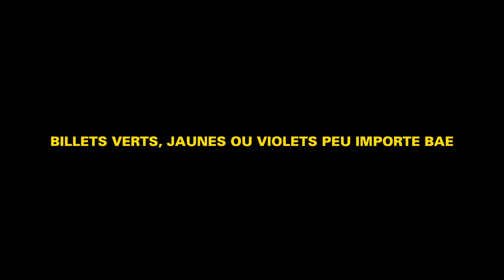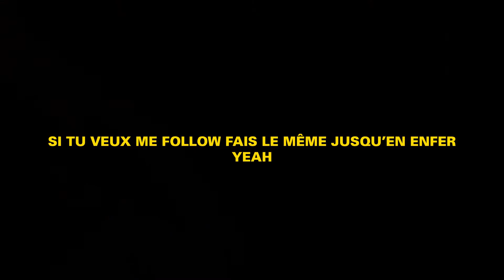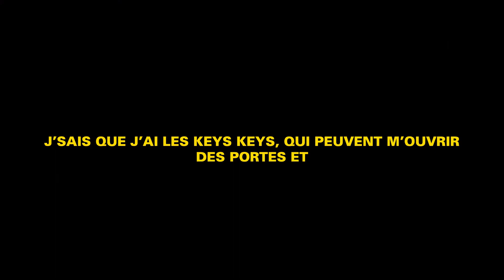Lanto - Comment faire [Lyric Video]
"Comment faire" extrait du nouvel EP "Avant la paye" de Lanto disponible sur toutes les plateformes